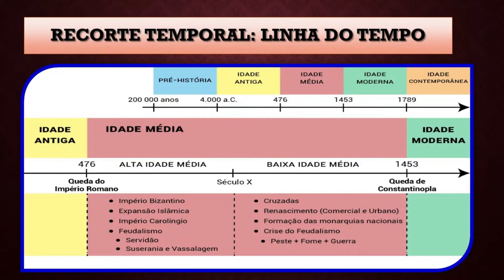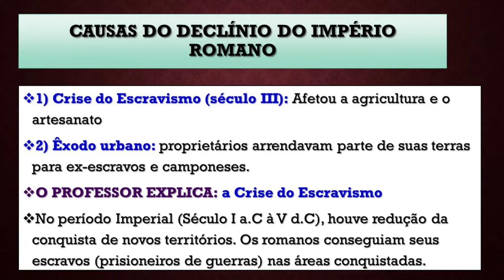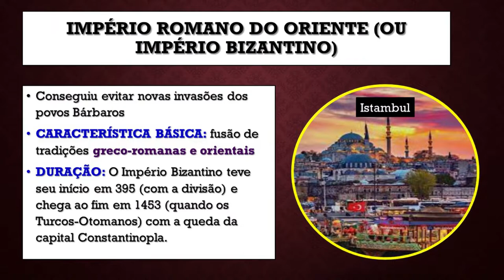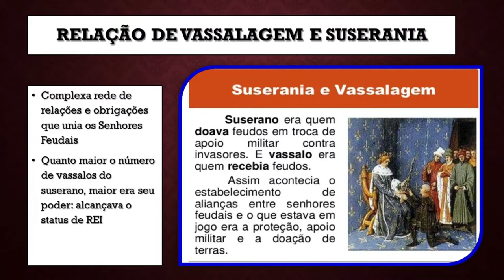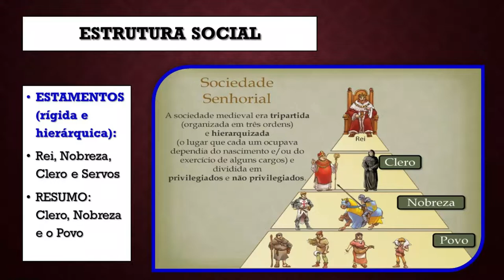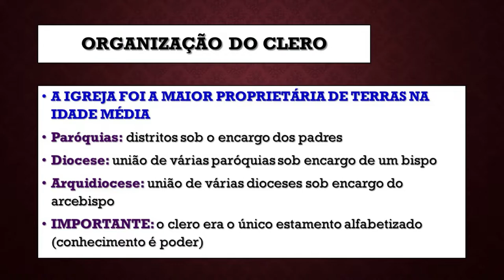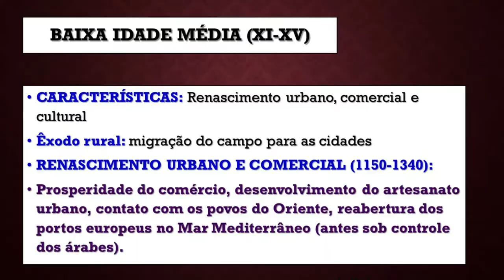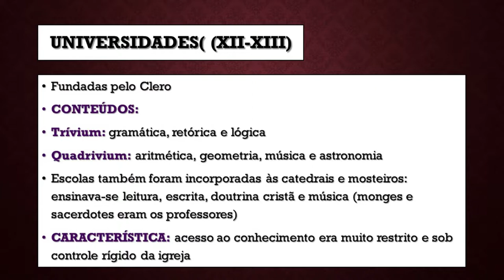Sociedade Medieval Europeia: Módulo 1 - 7º Ano - Escola Tiradentes - Prof. Silvânio Barcelos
Videoaula de História com o tema: Sociedade Medieval Europeia, destinada aos alunos do 7º Ano do Ensino Fundamental, da Escola da Polícia Militar Tiradentes (Cuiabá/MT). Os conteúdos que originaram esse vídeo foram extraídos da apostila do Sistema Estruturado de Ensino da FGV (Fundação Getúlio Vargas) em parceria com a SEDUC/MT que adotou essa nova metodologia de ensino para a rede pública em Mato Grosso. Nesse trabalho, apresentamos o contexto histórico geral da Idade Média, suas principais fases e características. Prof. Silvânio Barcelos.